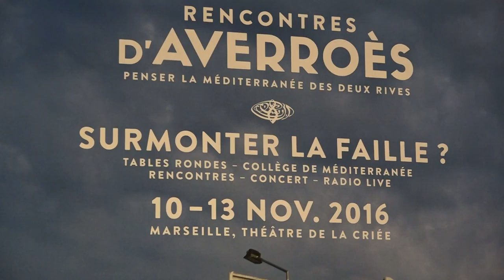Rencontres d'Averroès : "l'université, moteur de la culture" selon Yvon Berland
Le président d' Aix Marseille Université Yvon Berland a inauguré les Rencontres d'Averroès jeudi 9 novembre 2016 au théâtre de La Criée. Confidences.